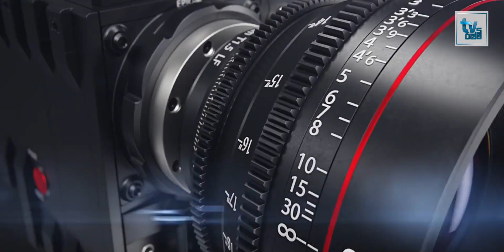Dhamma_Nisamana | Ven. Errawwala Sudhamma Thero | EP 13 | Rashmi_TV 1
දේශයක උරුම සොයා යන - රූපමය පෙළහර
(කොපි කළ හැක සමකල නොහැක.)